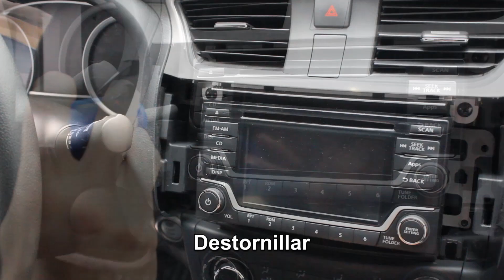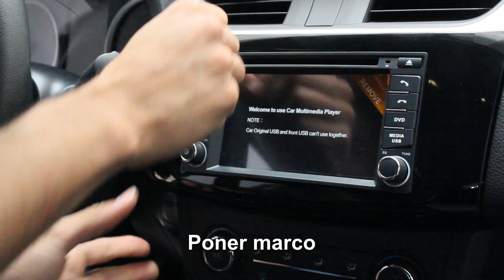Nissan Sentra Instalación de Pantalla y Camara // GADGETSTYLE